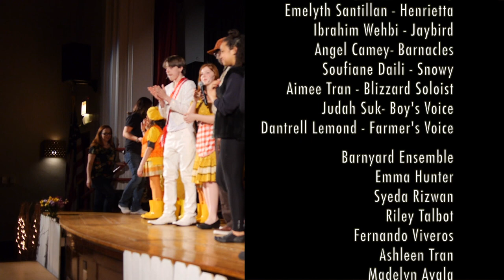Dan sings 'Different' with credits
Short clip from 'Honk Jr'